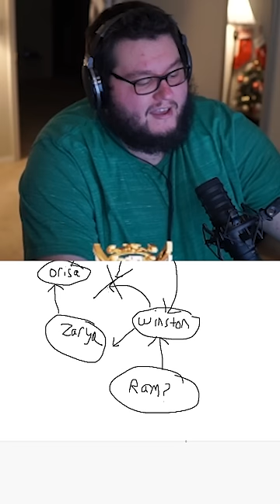Flats' predictions for the new rock, paper, scissors meta in Overwatch 2